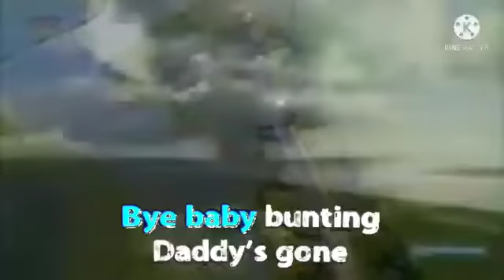bye baby bunting